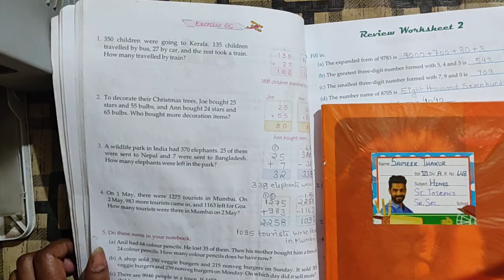Class 3 - Maths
Review worksheet 2(Pg.No.57)